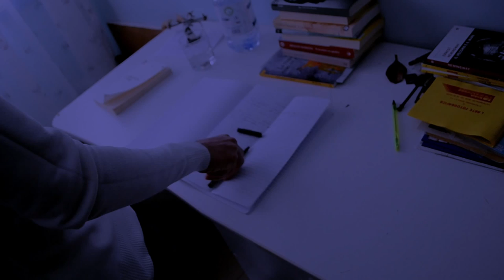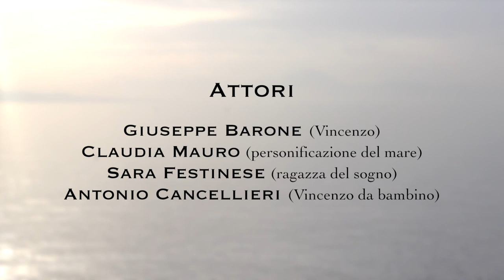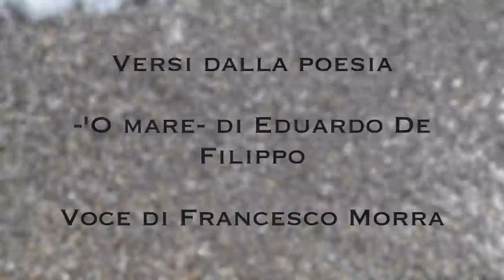PROSOPON (cortometraggio) - di Emanuele Di Mauro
-Uno studente napoletano, Vincenzo, dopo aver marinato la scuola per meditare in tranquillità sulla sua vita, avrà un incontro con il mare personificato da una donna, il quale gli rivelerà cosa cercare-

Il termine "Prosopon" (πρόσωπον ), che in greco significa Persona, Maschera, ruolo, Viso o Personaggio, è il titolo di questo mio primo cortometraggio.
Il film nasce da una lunga riflessione esistenziale sulla vita e ispirandomi alla poesia "'O mare", di Eduardo De Filippo.
La maggior parte delle riprese, organizzate in modo abbastanza veloce, sono state girate nell"Aprile 2015 -anno in cui mi sono diplomato al liceo artistico F. Palizzi- durante le mie pause dalla scuola e dalle altre strutture e ruoli. Ho voluto, forse per questo motivo, lavorare quasi completamente da solo alla realizzazione del film.
Il soggetto del film, scritto inizialmente a scuola, cerca forse solo di suggerire delle cose, e di rappresentare quello che è stata solo inizialmente per me, e anche per tanti altri, una soluzione ad una società precostituita che non piace e crea mali.

IDEA, SOGGETTO E SCENEGGIATURA:
Emanuele Di Mauro

REGIA, FOTOGRAFIA E MONTAGGIOO:
Emanuele Di Mauro

ATTORI:
Giuseppe Barone (Vincenzo)
Claudia Mauro (personificazione del mare)
Sara Festinese (ragazza del sogno)
Antonio Cancellieri (Vittorio bambino)

SI RINGRAZIA:
Cynthia Fiumanò
Ezio Esposito
Chiesa di San Giuseppe delle Scalze

MUSICHE:
Francesco Morra (chitarra)
Emanuele Di Mauro (percussioni e soundprism)

VERSI:
Tratti dalla poesia ‘’O’ mare’’, di Eduardo De Filippo